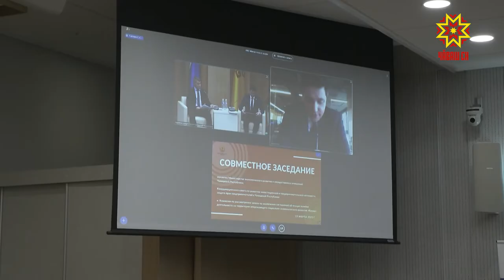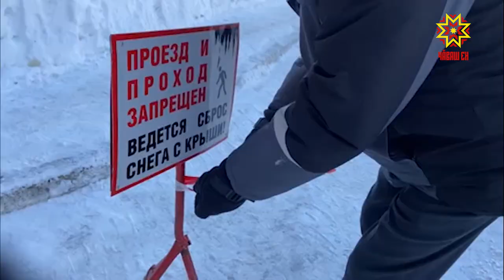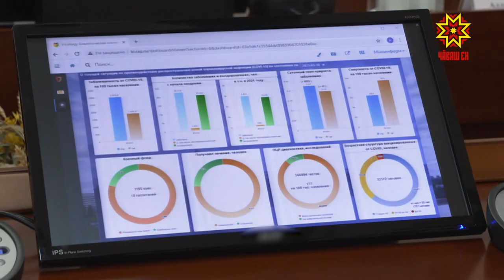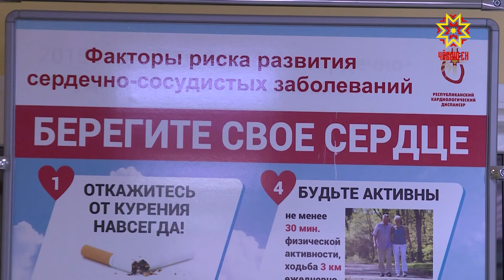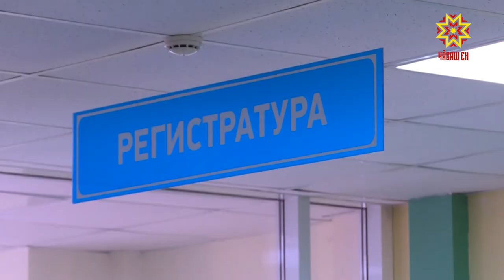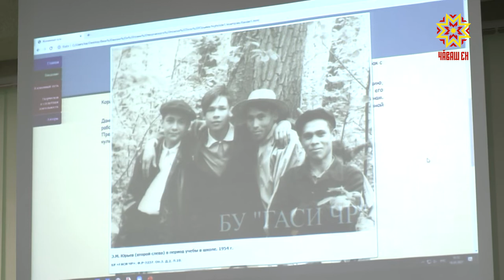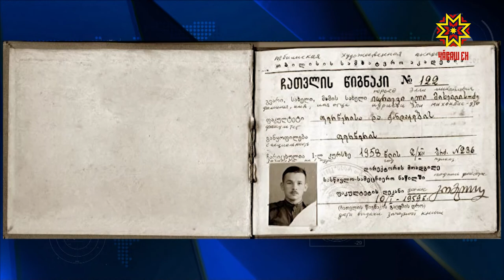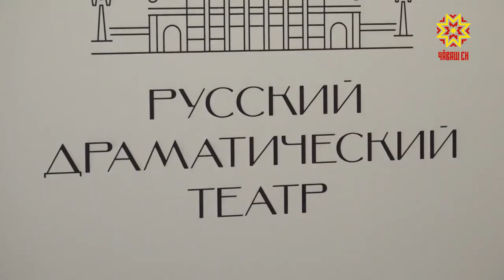Республика 19.03.2021 на русском языке. Вечерний выпуск